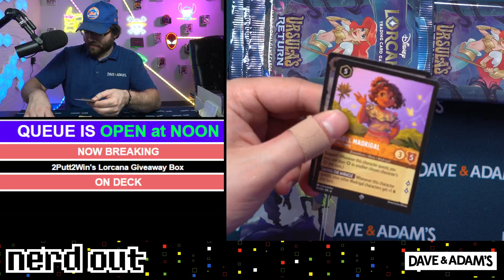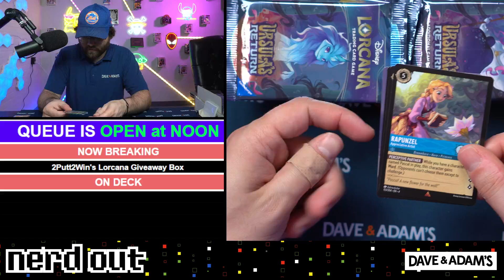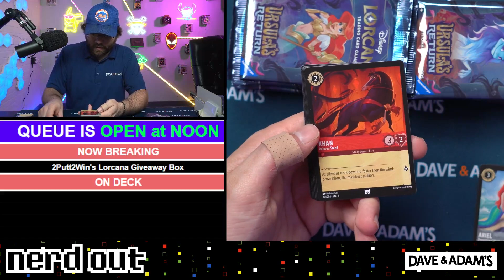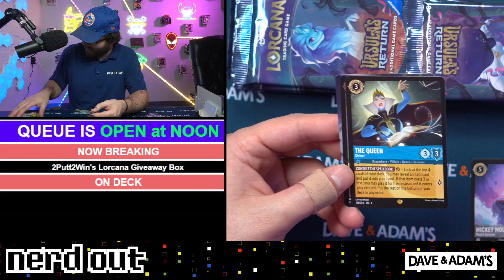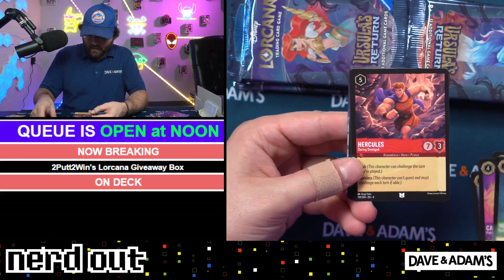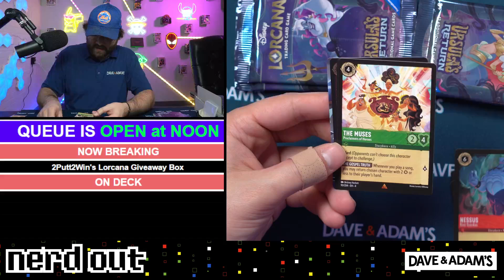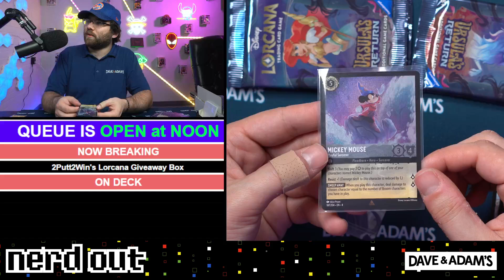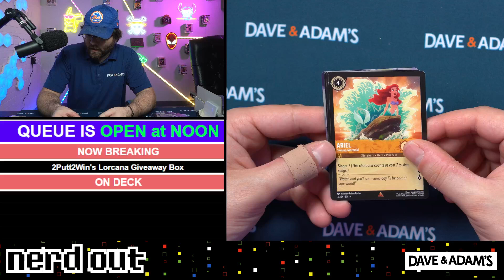2Putt2Win's Giveaway Lorcana Box 6/24/24